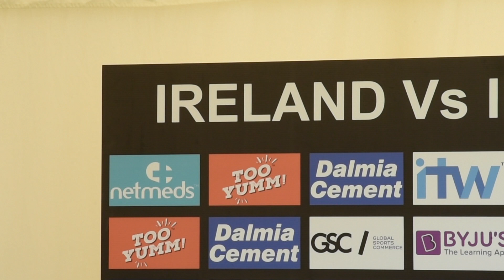Press Conference - Gary Wilson, Ireland T20I Captain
Captain's Press Conference prior to the Ireland vs India T20I Series - 26 June 2018